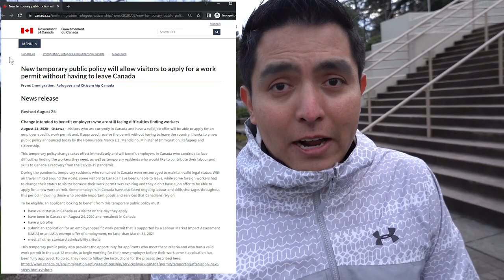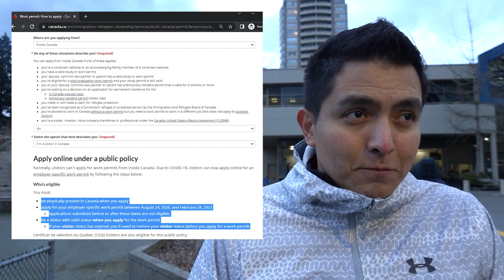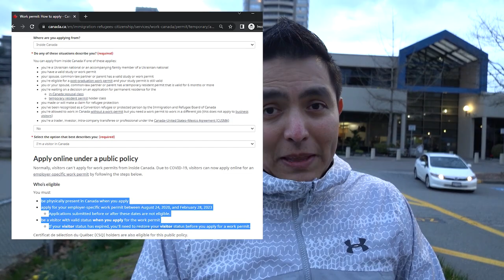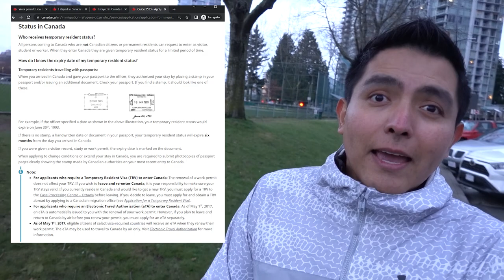De turista a trabajador en Canada (sin regresar a tu pais)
Trabajar en canada como turista siempre ha sido posible, nos referimos a que venir a canada como turista y buscar trabajo no es ilegal. El proceso normal es encontrar tu oferta laboral LMIA y despues regresar a tu pais para seguir con el proceso. En esta ocasion por el decreto publico de Canada

New temporary public policy will allow visitors to apply for a work permit without having to leave Canada

Puedes ser turista y posterior a ello aplicar al permiso de trabajo sin necesidad de regresar a tu pais. Es una opcion que a muchos les sera de utilidad, sin embargo es necesario saber su parte positiva y negativa.

Una vez que cumples los requisitos o quieres ver la informacion directa del portal de canada, acude a la siguiente pagina

Saludos!

Contactanos
Instragram @losgonzayas